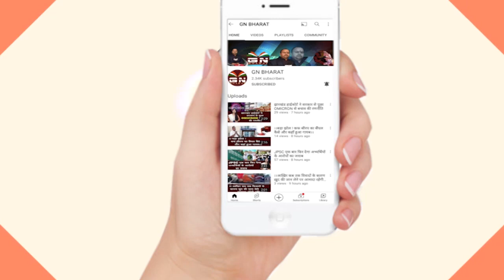Ranchi || मारवाड़ी कॉलेज से पढ़ कर आज सिनेमा जगत के चमचमाते चेहरे बने राजेश जैस